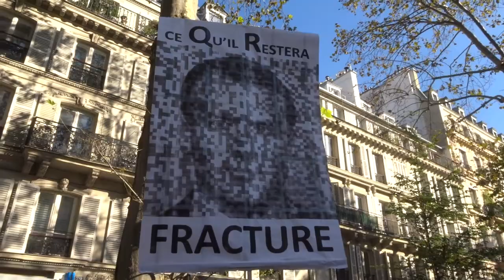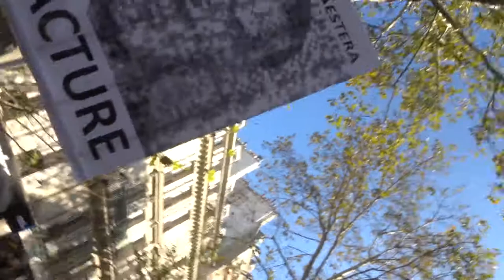2021 bnf no.5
Prenez la carotte et rentrez chez vous !!